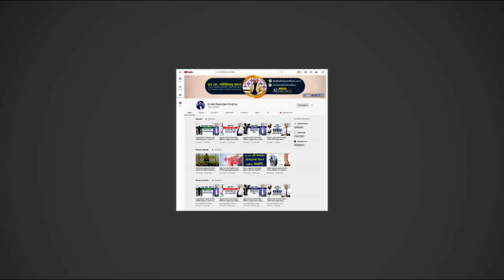করোনা ভাইরাস থেকে বাঁচতে সর্বশেষ আপডেট || Last Update Health Tips About Corona Virus